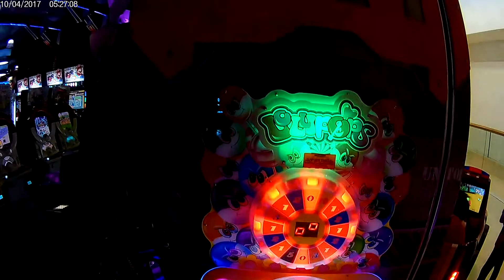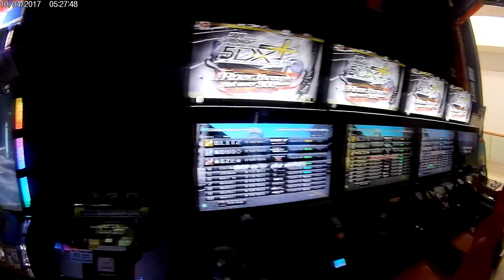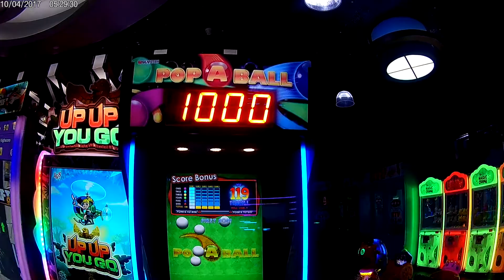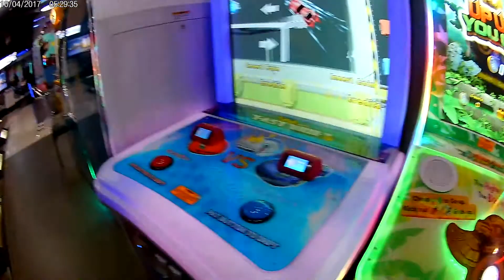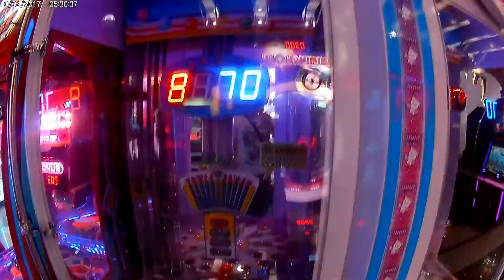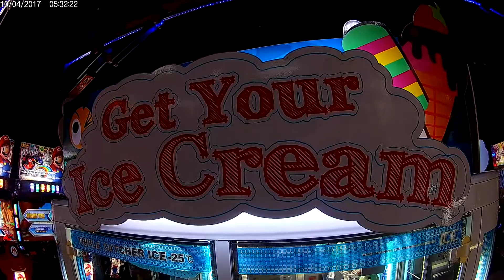ARCADE TOUR AT POWER STATION SM MALL OF ASIA